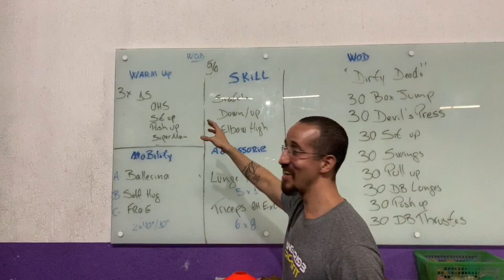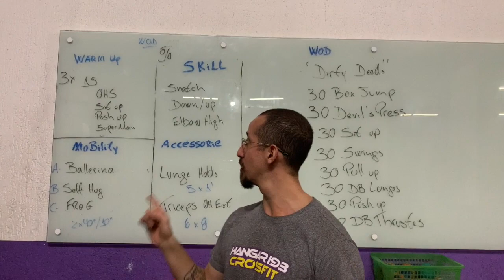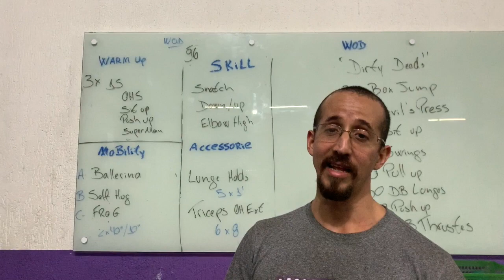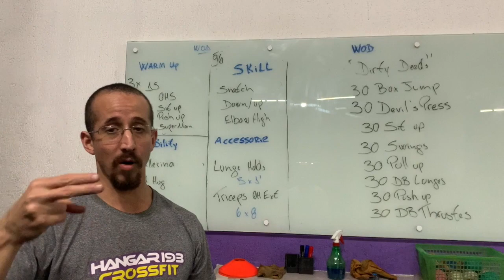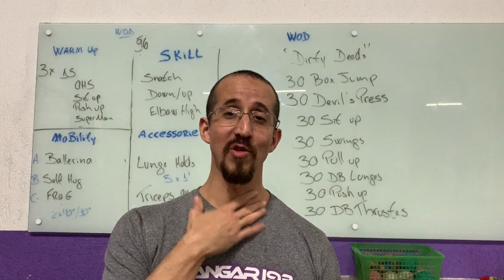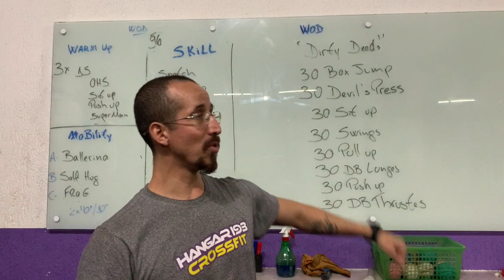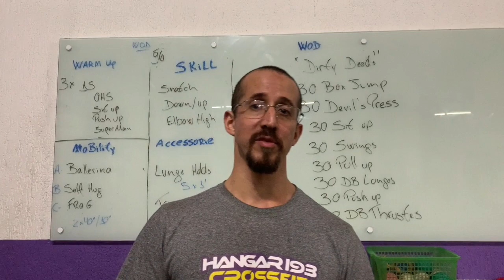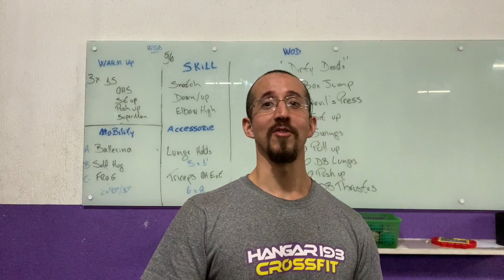WOD 96 - Dirty Deads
Segunda feira espetacular!